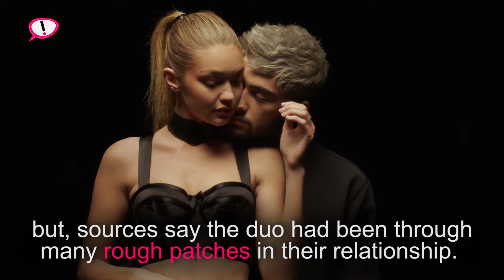Gigi Hadid & Zayn Malik Breakup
Another Hollywood couple bites the dust! Get more @ TheDaily411.com